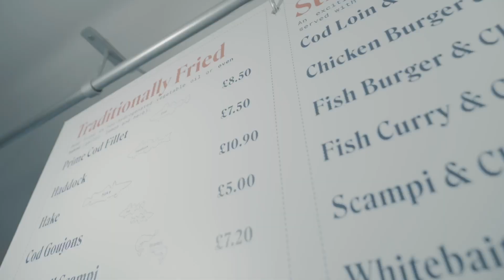John Dory's - Launch Video